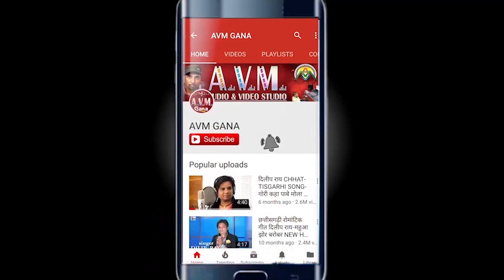Sant Prashad Lawatre | Cg Song | Taiha Bola Debe Na Re Suwa Na | New Chhattisgarhi Geet | Video 2018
Sant Prashad Lawatre | Cg Song | Taiha Bola Debe Na Re Suwa Na | New Chhattisgarhi Geet | Video 2018 | AVM STUDIO RAIPUR

Album -
Song   -  Taiha Bola Debe Na Re Suwa Na
Singer -  Sant Prashad Lawatre, Yamuna Bhatti, Bhawna Naag
Lyrics  -  Sant Prashad Lawatre
Producer  -  Santosh Kurrey
Editor  -  Shesh NIshad, Mamta Joshi

2- हमारे ट्विटर पेज को फॉलो करें  AVM GANA